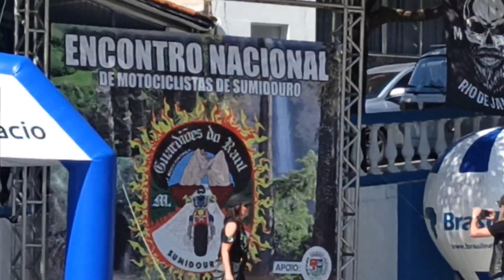Parte 02 Xr1200x no 18° Encontro Nacional de Motociclistas de Sumidouro rj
fomos com a harley xr 1200 ate a cidade de sumidouro no rio de janeiro,para o evento anual de motociclistas.
1,7 mil vídeos • 574 canais
Imagem de sugestão personalizada
458 vídeos • 259 canais
600 mil vídeos • 189 mil canais
2,2 mil vídeos • 372 canais
11 mil vídeos • 3,1 mil canais
9,4 mil vídeos • 1,2 mil canais